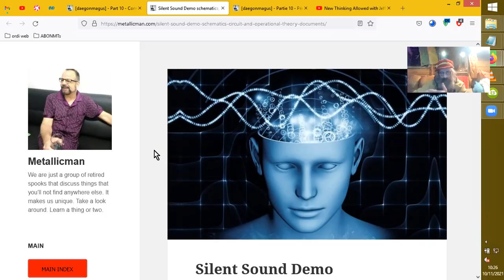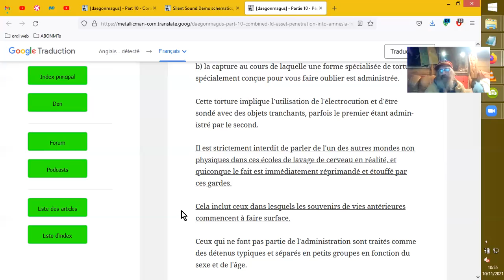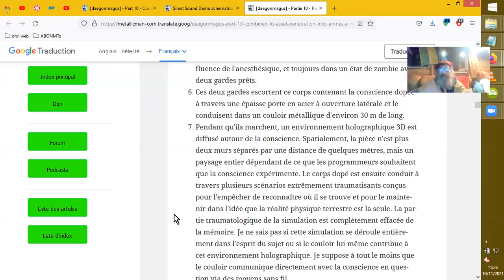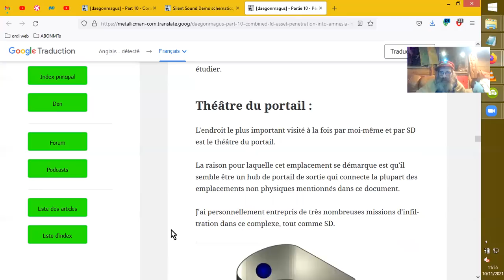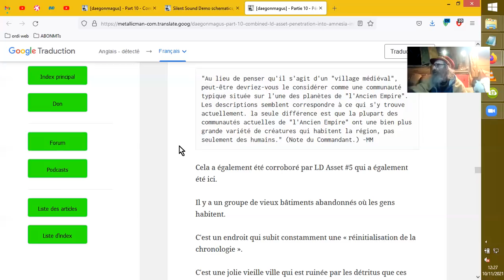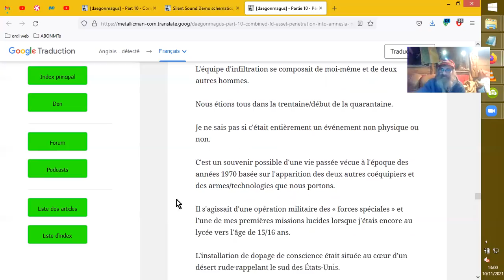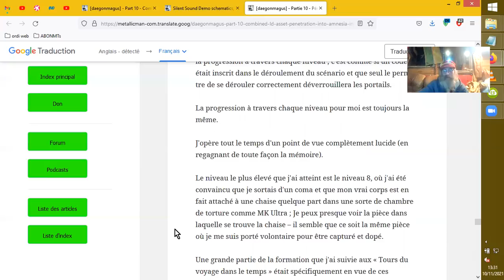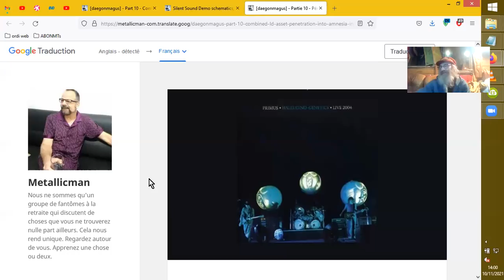AVENTURES A CAUCHEMARDLUCIDE LAND _MetallicMan & DM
Suite #4 des indices que nous donne, sur le site de MetallicMan son "collègue" DM, DaegonMagus sur les péripéties de l'apprentissage des situations confrontant les IsBes "expérimentées", dans leurs tentatives d'échapper aux systèmes d'amnésies de la Prison-Planète Terre par le biais du RÊVE LUCIDE.